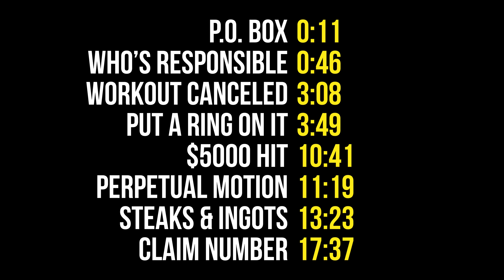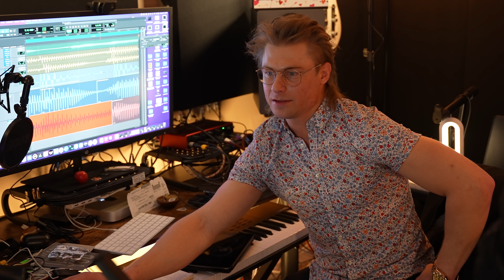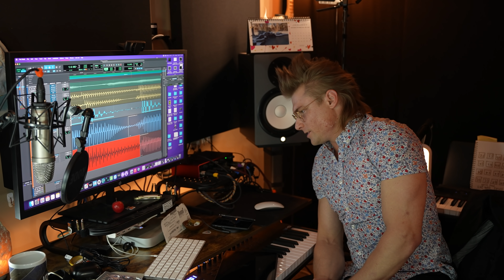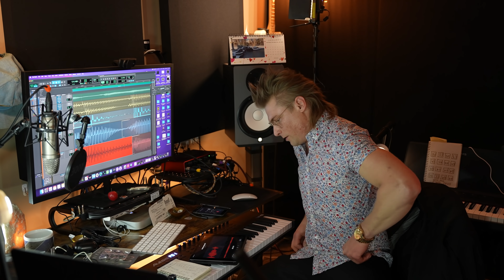It's Official, The Ring Is On, Lydia And Andy Are Engaged